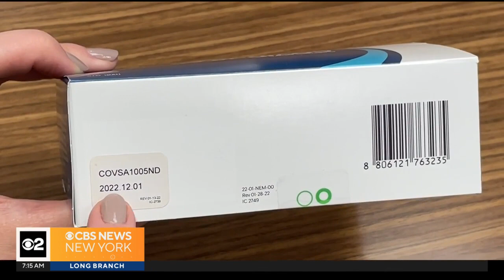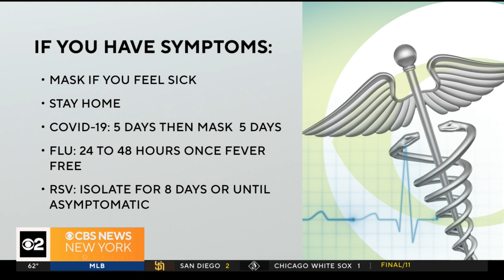On Call with Dr. Kumar: COVID testing as tripledemic arrives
Dr. Nidhi Kumar is On Call for CBS New York with how to figure out if it's COVID or if it's something else.